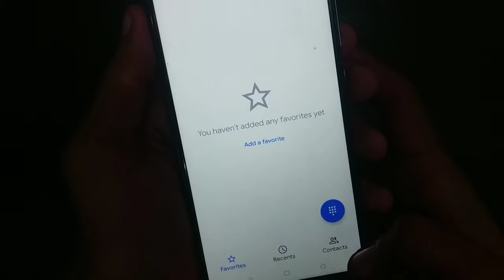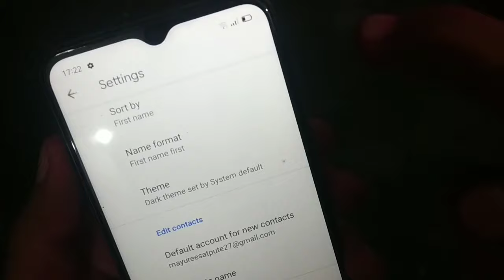Realme SIM Card Contact Not Showing Solution 2024 | New Realme Mobile Solution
sim card contacts not showing in realme

 contact not showing